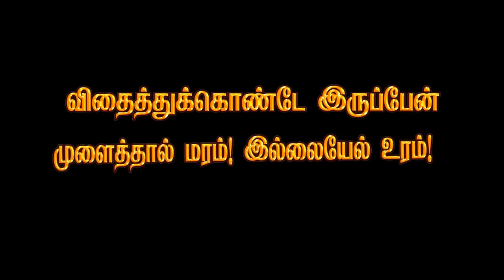பொட்டப்பட்டி.செல்வம்(9626011777) - அக்கியம்பட்டி கலைமூர்த்தி அமைப்பில் வள்ளிதிருமண நாடகம் பகுதி 6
வள்ளி திருமணம் நாடகம்
Valli thirumanam nadagam 2019
Jeyapriya dance comedy
Raja comedy